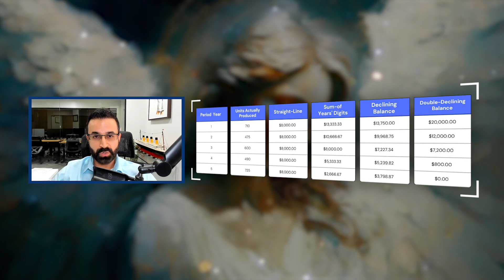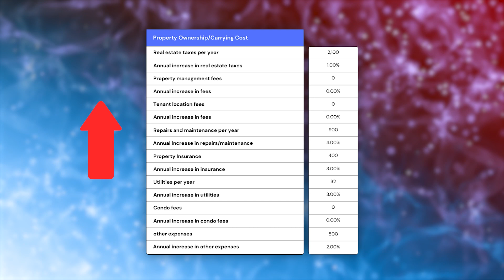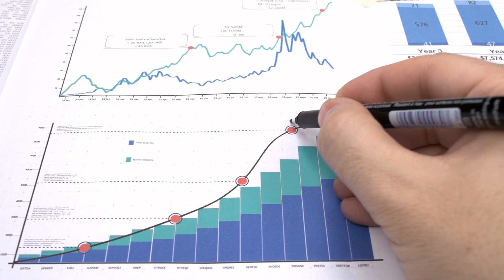Investment Decisions - New Business or Asset Purchase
Join us on a thrilling ride through the world of finance as we dive into business and investment comparisons. In this episode, we explore the key factors that guide investment decisions, including:

Depreciation: Understanding the future value of investments
Time Value of Money: Recognizing the worth of today's dollar
Appreciation: Assessing the increasing value over time
Inflation: Evaluating the general rise in prices and its impact
At GNS Accountancy, we specialize in comprehensive analysis services, helping clients make data-driven decisions that align with financial goals. Whether considering multiple investment opportunities, a business transition, or seeking guidance on a new venture, our team is here to assist.

Thanks for tuning in, and we look forward to helping you make informed decisions. Until next time, finance superheroes!